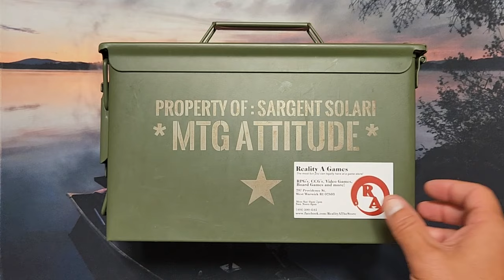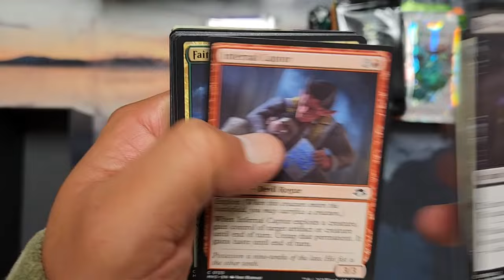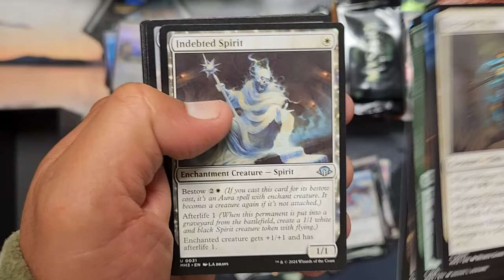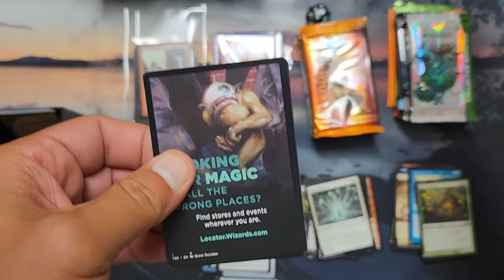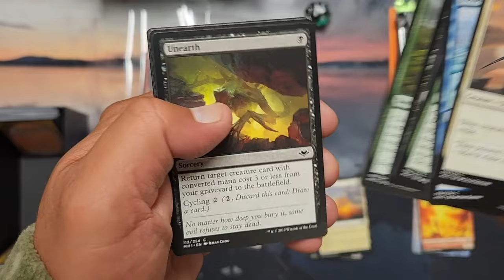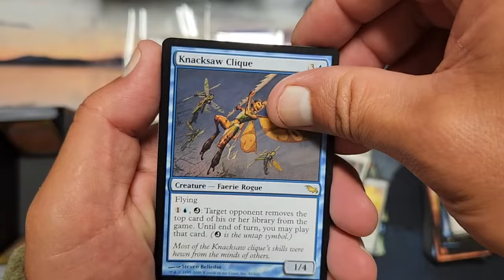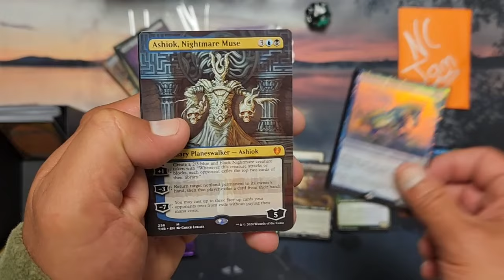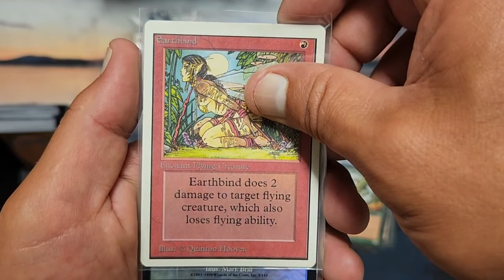Is THIS the LAST MYSTERY MONDAY?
Want to play an easy MMO with no graphical problems? Join earthempires.com and join the hundreds of players worldwide in the original text based MMO and compete for world domination!

RelentlissMagic: Youtube.com\@relentlissmagic